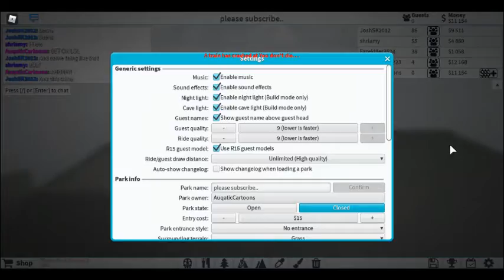Just a Creative Film that I made! (Theme Park Tycoon 2)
🌟Video Info🌟
Recording: Roblox Recording
Editor: Unknown

🌟Some Games I Like To Play🌟

🌟Some Games I Like To Play Outside of Roblox🌟

🌟Social Medias🌟

    Coming Soon!